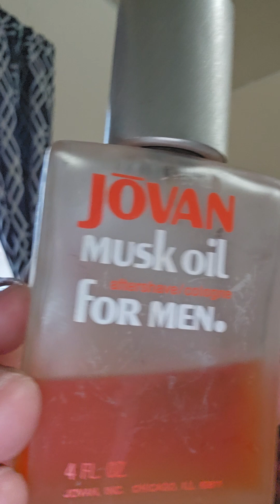Jovan musk for men fragrance review Adam phillips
nostalgic fragrance review of a classic mens scent